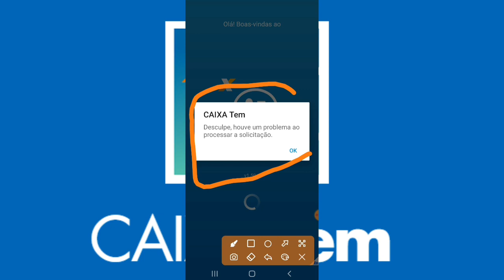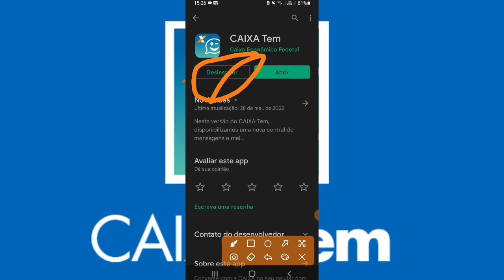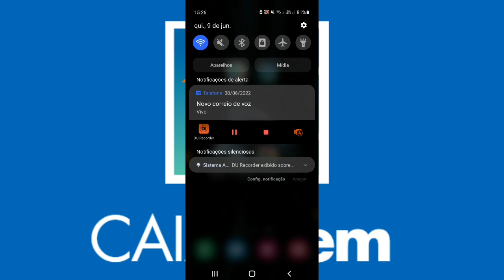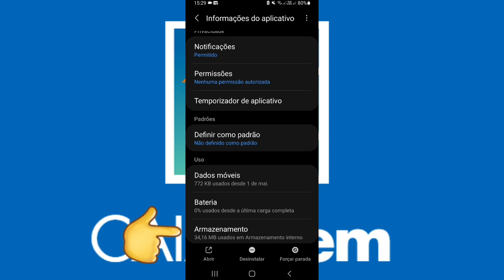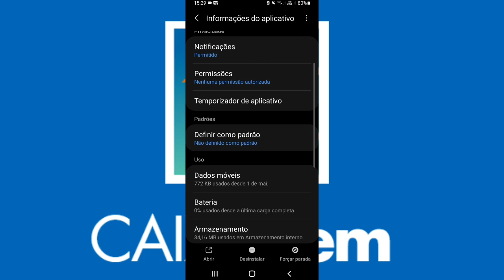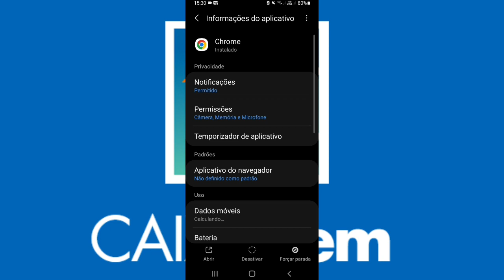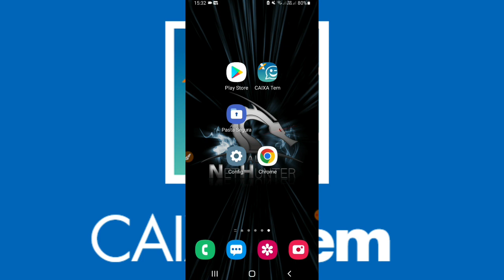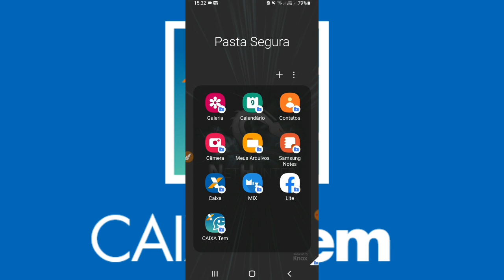Como resolver erro do caixa tem desculpe houve um problema ao processar a solicitação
Um erro foi encontrado ao processar a solicitação do aplicativo - Caixa tem
aplicativo do caixa tem com problema erro ao fazer login na conta não entra na conta não abre caixa tem desculpe houve um problema ao processar a solicitação caixa tem estamos detectando comportamentos malicioso no acesso como resolver erro do caixa tem nao e possível acessar a conta no momento

📧 ANUNCIE AQUI / E-MAIL PARA CONTATO